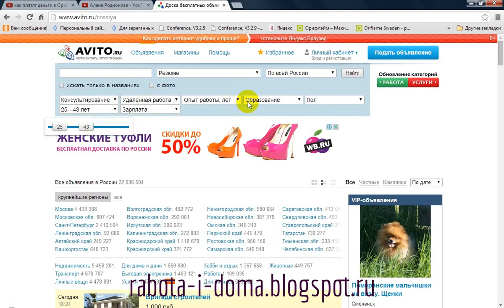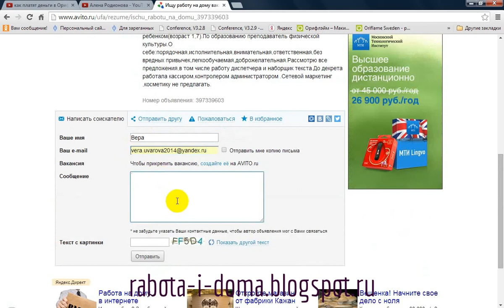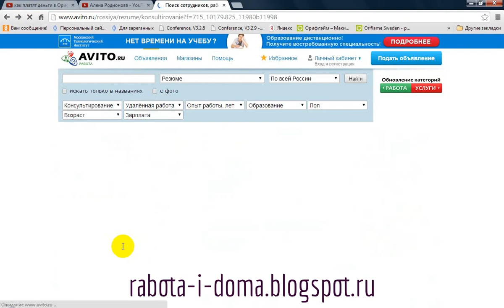Как работать с базой вакансий на АВИТО